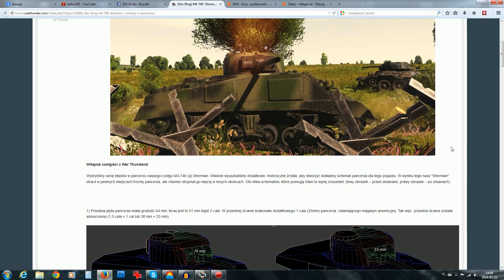Po 7 dniach grania w War Thunder Ground Forces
Strasznie długi audiolog wyszedł :) ale i tak skrócone z 40 min...